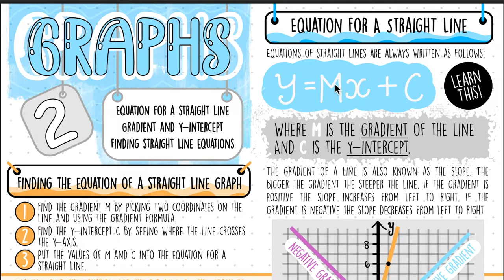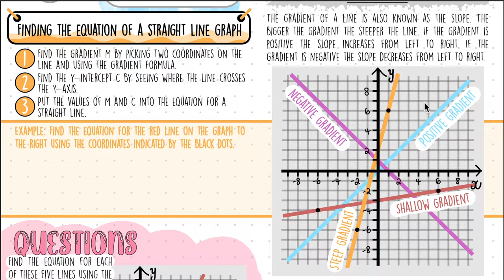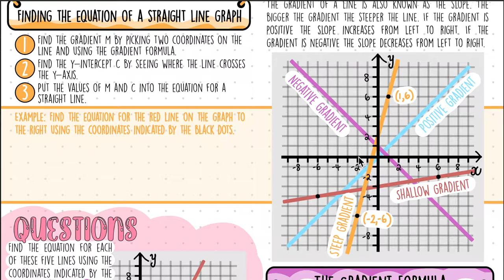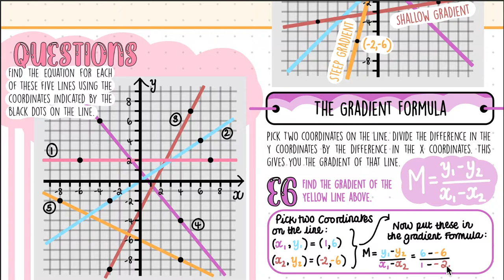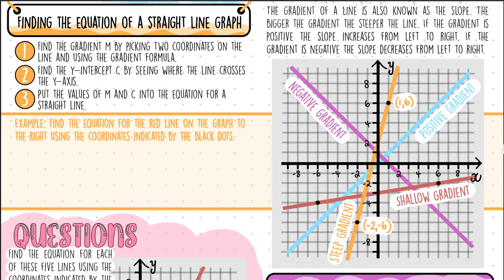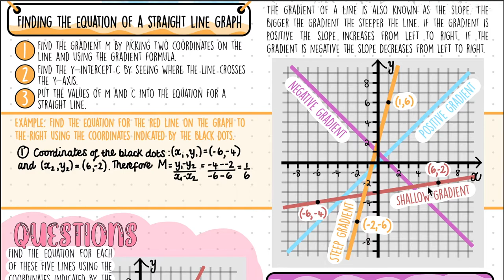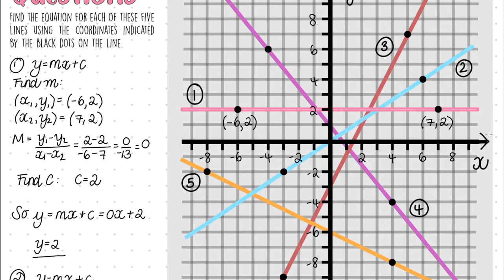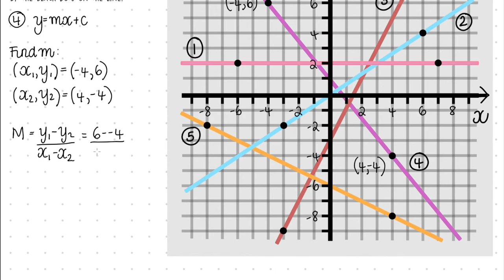GCSE - Equation for a Straight Line - Maths help & revision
Alright everyone! Here we have the second section of the Graphs topic. I hope this video can be used as a form of online Mathematics class whilst schools are closed due to Covid-19 or for general revision/help in the future. I’m all ears when it comes to improving.

Chelsea